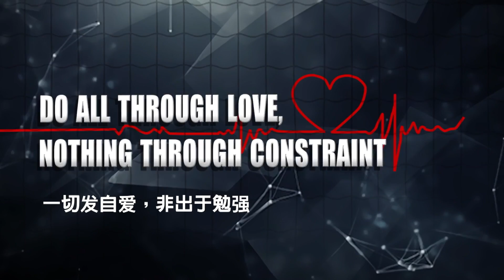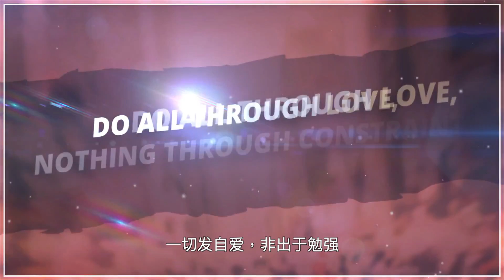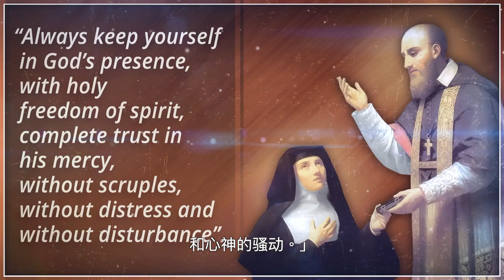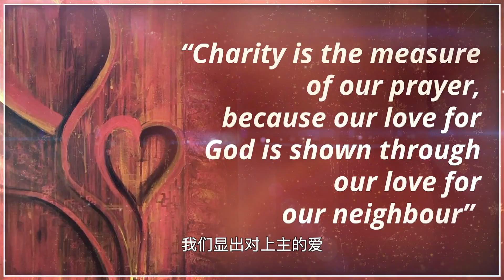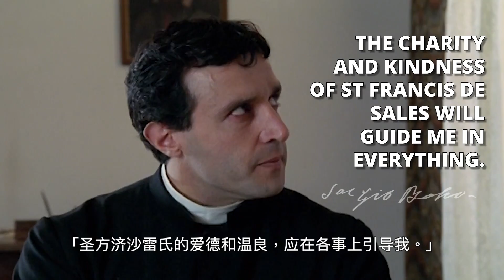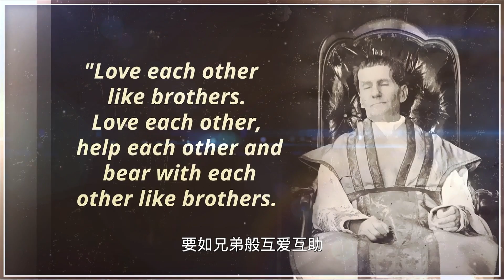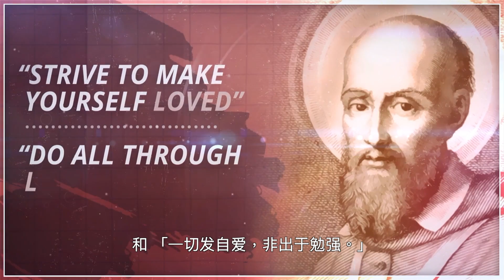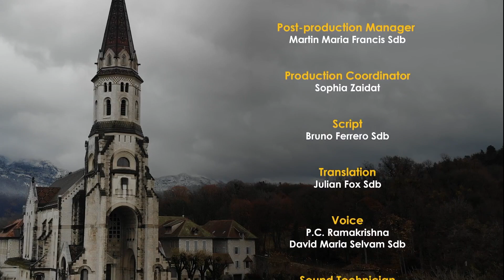總會長贈言2022（簡）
總會長贈言2022 － 范達民神父

一切發自愛，非出於勉強
－聖方濟沙雷氏